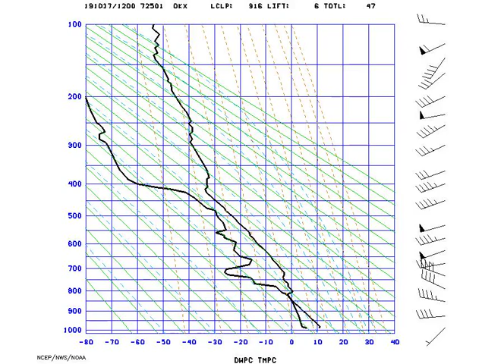AMS_Stuve_NYNY_2019-10-17